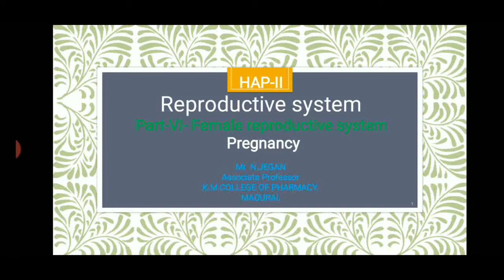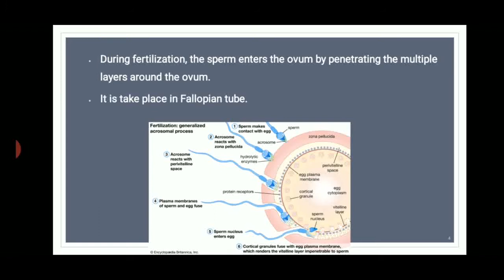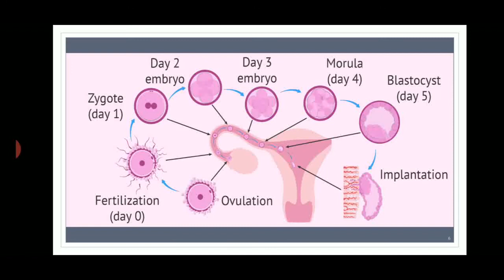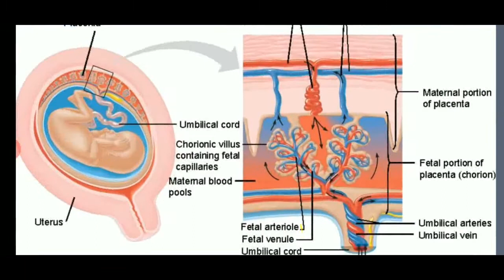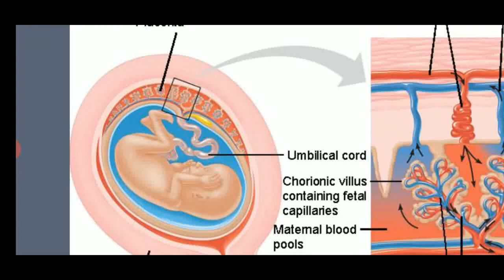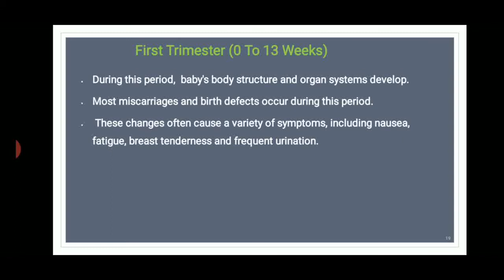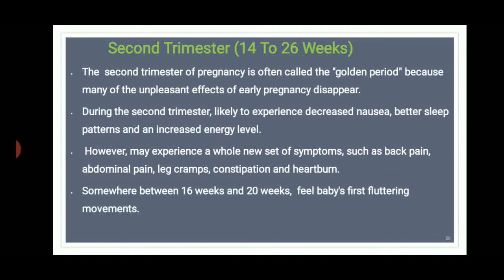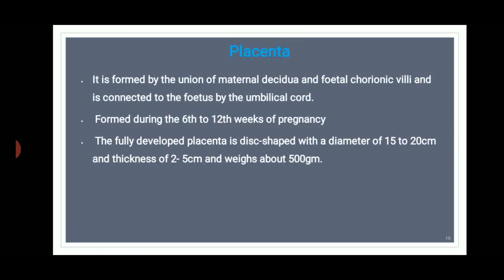Female reproductive system-Pregnancy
Explained about Female reproductive system(Pregnancy) ppt for B.pharmacy students.